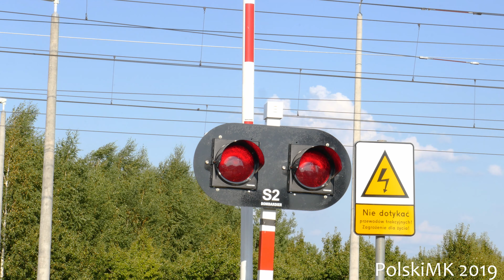[PRZEJAZD KOLEJOWY] Czachówek / Gabryelin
Dziękuję za towarzystwo koledze z kanału "Kolej w Mazowieckim"